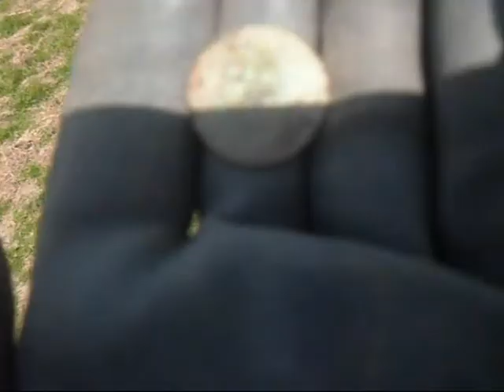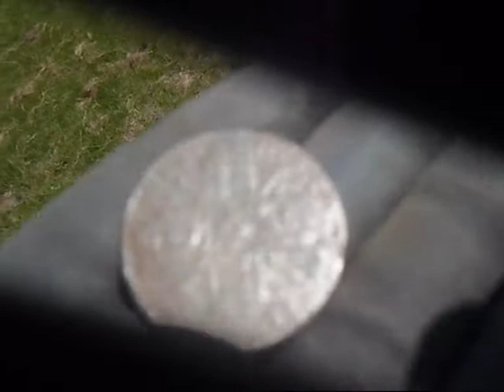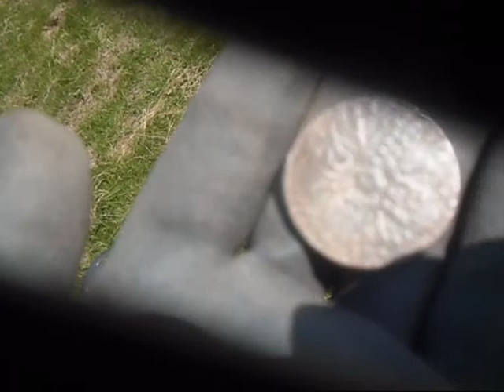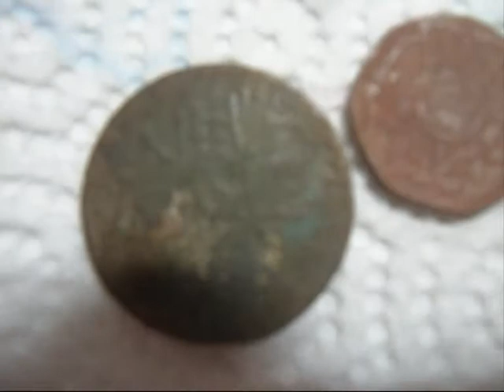METAL DETECTING ON A VERY HOT DAY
metal detecting on a lovely hot day with tempestfugit64 & jetskijohn2006